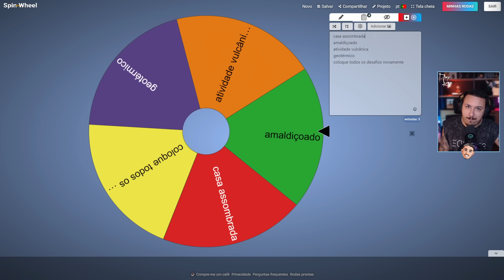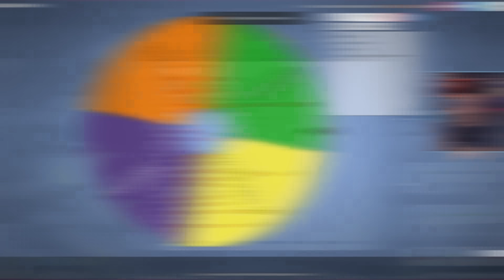FECHADONA COM A DONA MORTE | The Sims 4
🔥Compre The Sims e vários outros games com DESCONTO na instant Gaming